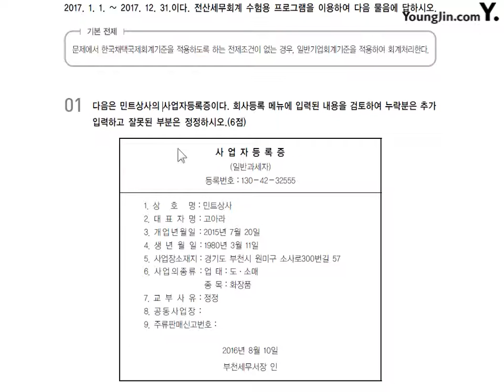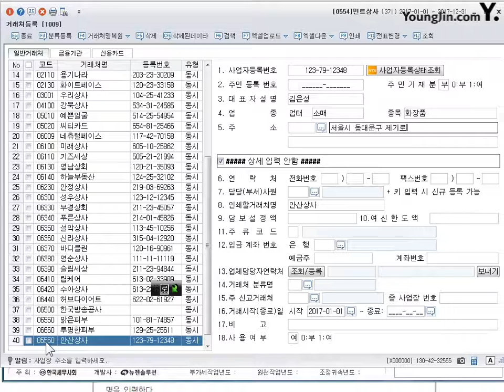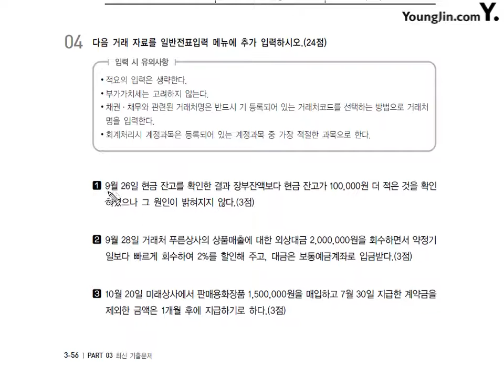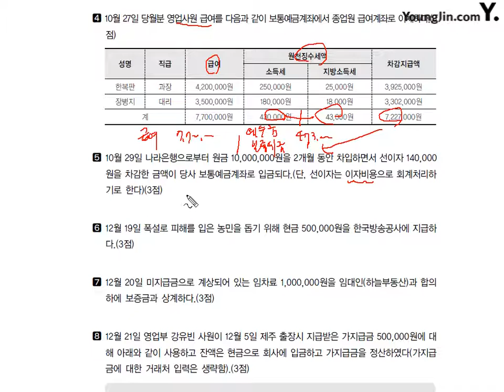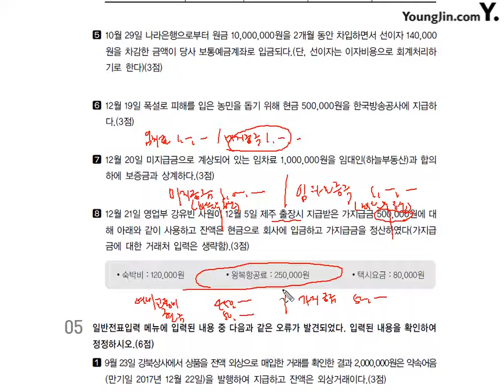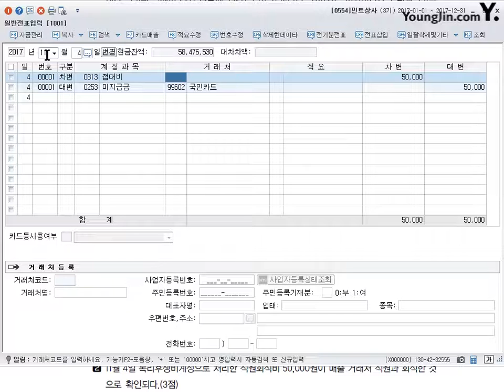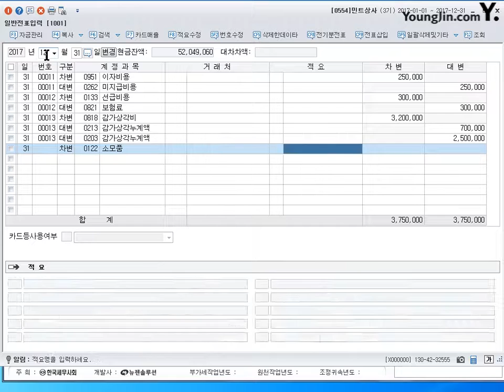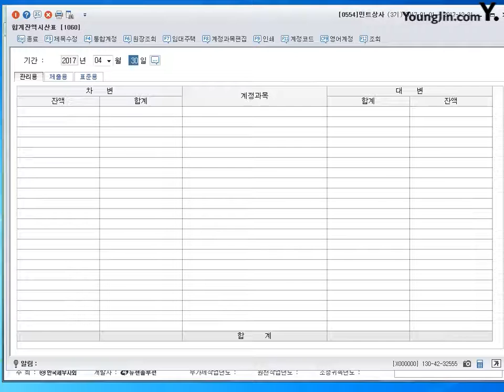[기출] 2013년 06월 09일 - 실무시험